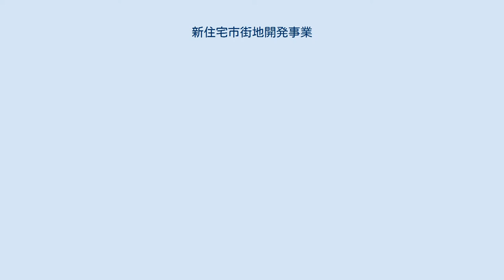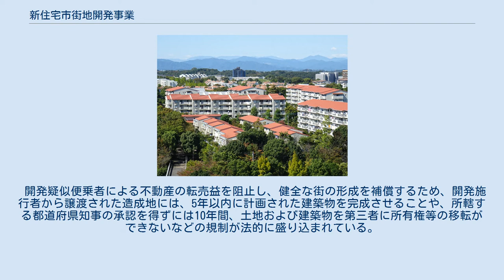新住宅市街地開発事業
新住宅市街地開発事業（しんじゅうたくしがいちかいはつじぎょう）は、新住宅市街地開発法に基づき、都市計画事業として施行される全面買収方式の宅地開発事業である。
 新住宅市街地開発事業で整備された多摩ニュータウン 人口集中の著しい市街地の周辺の地域において、健全な住宅市街地の開発及び住宅に困窮する国民のための居住環境の良好な住宅地を大量に供給することを目的としたもので、1963年に創設された。
 単なる宅地の供給を目的とするものではなく、広大な地域全体の都市基盤整備を綿密なマスタープランに基づいて実施し、社会資本となるインフラストラクチャーや住宅等を適切な規模で配置具備する事業である。
道路、公園、上下水道等の公共施設及び学校、病院、共同店舗等の公益的施設を備えた住区を単位とし、さらに幹線街路や必要に応じ事務所、事業所等の特定業務施設を備えた相当規模の住宅市街地の開発を目的とする、生活の営みのすべてを充足する複合都市機能を持った、いわば本格的なニュータウンづくり事業であるところにその特色がある。
 開発疑似便乗者による不動産の転売益を阻止し、健全な街の形成を補償するため、開発施行者から譲渡された造成地には、5年以内に計画された建築物を完成させることや、所轄する都道府県知事の承認を得ずには10年間、土地および建築物を第三者に所有権等の移転ができないなどの規制が法的に盛り込まれている。
 千里ニュータウン、多摩ニュータウンなどを開発するにあたり、事業手法として用いられた。